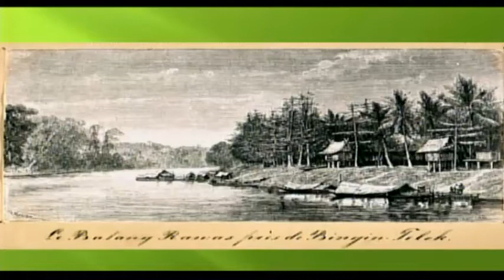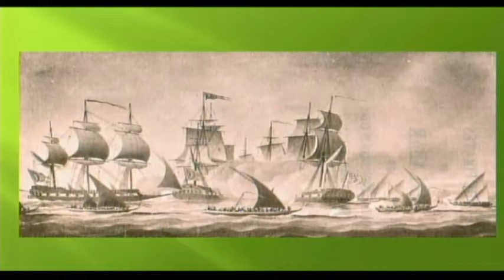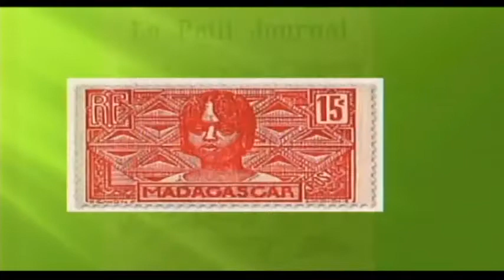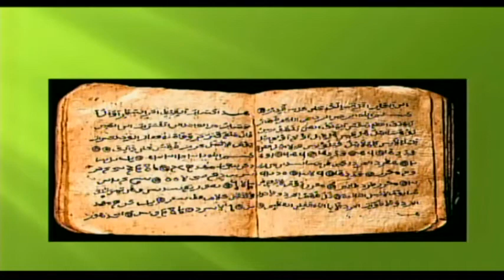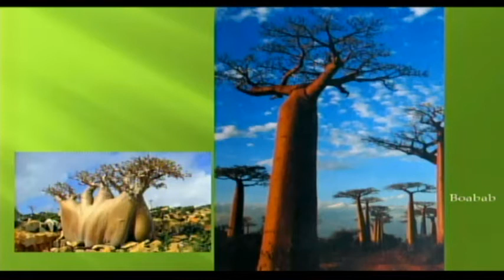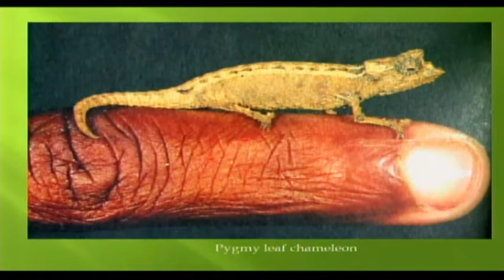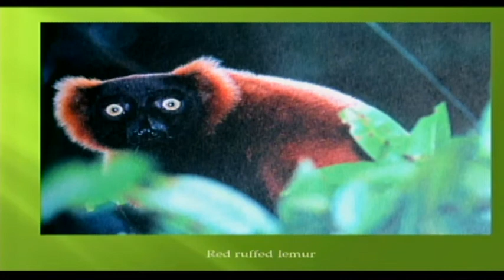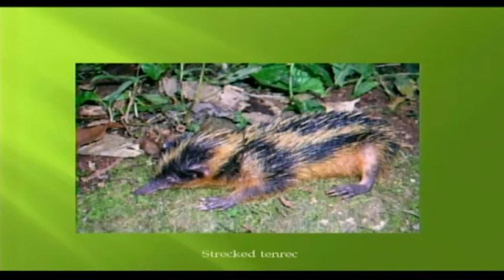Madagascar: Island of Natural Wonders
This vast island off the east African coast has unique endemic life forms amidst a mountainous landscape ringed by tropical shores.